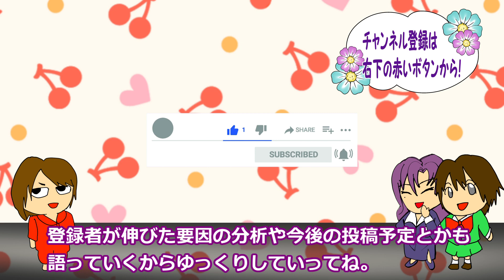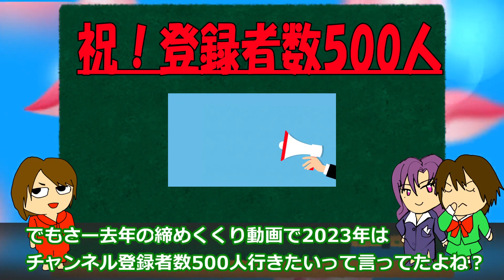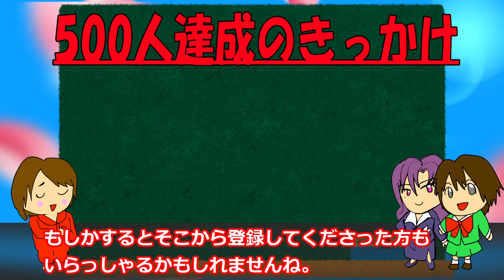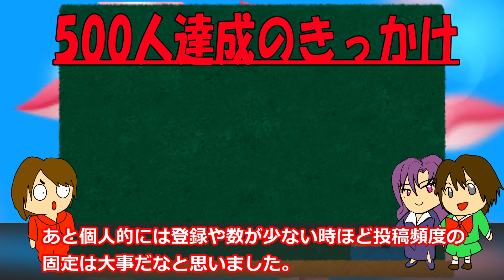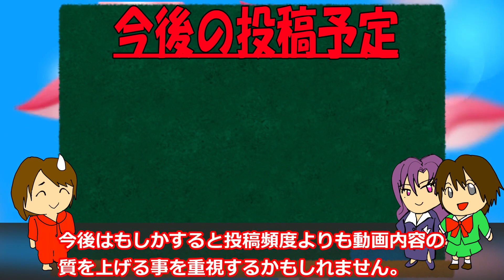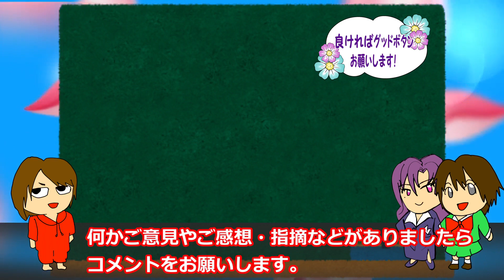【感謝】チャンネル登録500人突破出来た理由を分析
その他youtubeスタジオからのダウンロード　・How_it_Began